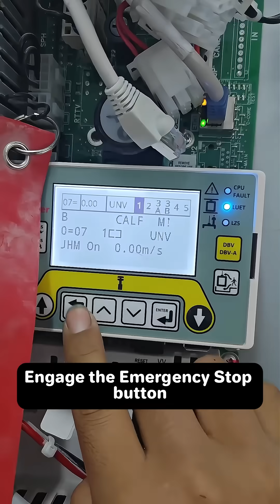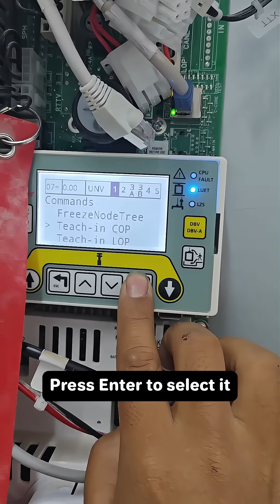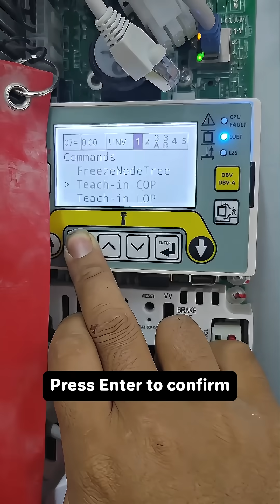5400 Elevator COP Learning.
5400 elevator COP learning details！
  Detail  check the video !